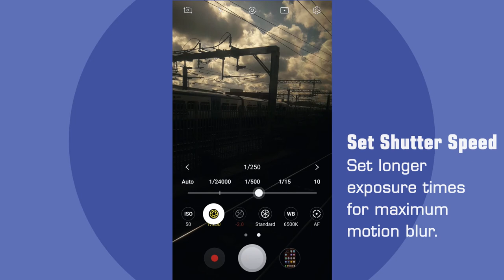SMARTPHONE PHOTO HACK. Add ND filters for motion blur. 60 second guide.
If you want to take long exposure photographs with your smartphone camera then this 60 second guide is for you! Longer exposure times mean you can creatively use motion blur in your photography.

To get the best results you can simply add Neutral Density (ND) filters to your camera and learn to use the manual camera controls your smartphone offers. ND filters reduce the amount of light entering the camera lens so you can take photos with longer exposure times yet not have overly exposed photos.

This short and snappy 60 second guide has been put together for your the viewing pleasure and continuing education of all viewers.

Get your Samsung smartphone here.
Samsung S9

Buy your filter gel here...
Neutralfilterset 24 x 24 CM 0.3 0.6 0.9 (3 Colours)